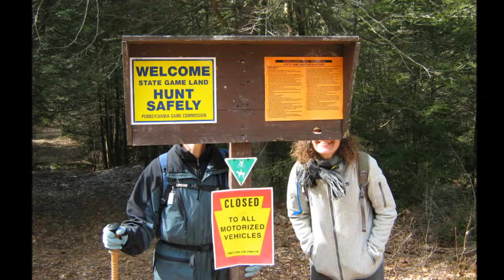Cherry Run Trail Hike 3/6/2016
Ho Cakes visit to Cherry Run Trail Hike near Lamar, PA.  We hiked through this beautiful forest Sunday, March 6, 2016.